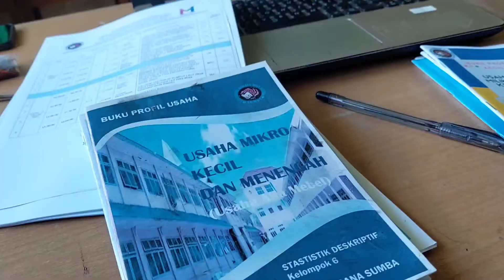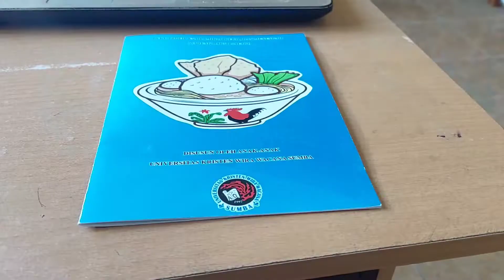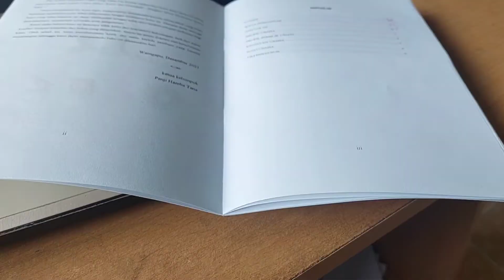Statistik Deskriptif Kelas B (Pertemuan 16) - Evaluasi Akhir Semester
Suasana Evaluasi  Akhir Semester (EAS) secara luring yang dilaksanakan pada Rabu, 12 Januari 2022 sampai Kamis, 13 Januari 2022. EAS dilaksanakan dengan menerapkan protokol kesehatan. Bentuk EAS untuk mata kuliah Statistik Deskriptif adalah menghasilkan 3 produk, yaitu:
1. Buku Profil Usaha Mikro Kecil dan Menengah (bisa diakses ke Perpustakaan Unkriswina Sumba).
2. Infografis tentang UMKM (bisa diakses pada IG Manajemen Unkriswina).
3. Videografis tentang UMKM (bisa diakses pada YouTube Manajemen Unkriswina)
Semua pekerjaan tersebut dilakukan secara kelompok yang terdiri atas 4 orang. Total terdapat 17 kelompok, masing-masing kelompok mendapat agihan waktu 30 menit untuk proses evaluasi terhadap hasil kerja mereka. Lokasi UMKM dari 17 kelompok sangat beragam, ada yang memilih usaha lokal seperti pembuatan gong, kuliner, babershop, salon kecantikan, cuci kendaraan, distribusi telur, ayam pedaging, penjualan pakaian, mebel, bengkel, batako sampai pada usaha pot bunga.